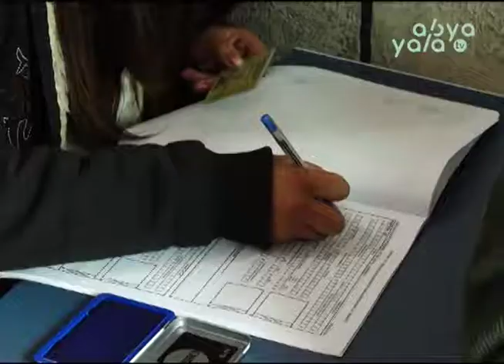Jesús Vera asegura que cuenta con la autorización del TSE para recolectar firmas